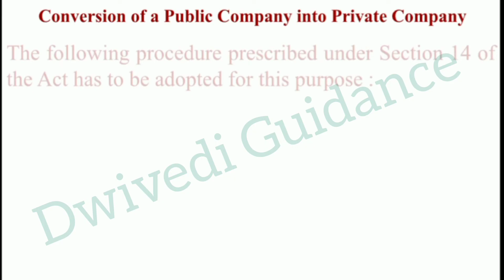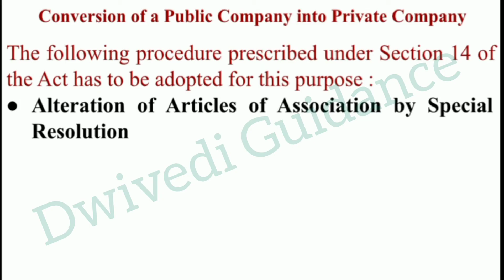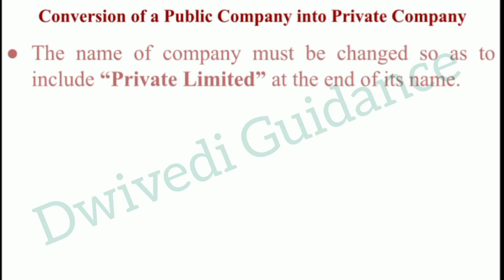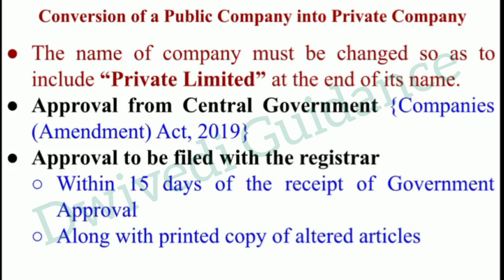Conversion of Public Company Into private Company, Indian companies act 2013, Company Law bcom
conversion of public company into private company,
conversion of a public company into private company,
conversion of public company into private company in company law,
company law bcom 2nd year,
company law lectures,
company law bcom 3rd semester,
company law revision,
companies act,
companies act 2013,
indian companies act 2013,